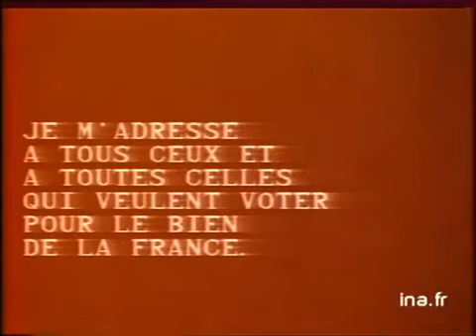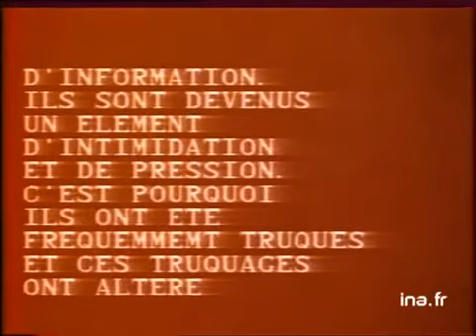Michel DEBRE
23 avril 1981
Premier tour de l'élection présidentielle. Campagne électorale officielle de Michel DEBRE, candidat dissident du RPR.     - il s'adresse à tous ceux qui n'ont pas encore fait leur choix, dénonçant l'excès d'argent chez les autres candidats, les sondages truqués, l'illusion des 35 heures, l'idéologie du libre échange. "Il n'y a pas un peuple de droite et un peuple de gauche, il y a un peuple français. A vous de choisir entre le redressement et le renoncement !" politique; archive television; archive tv; ina; inna; Institut National de l'Audiovisuel; french tv Images d'archive INA